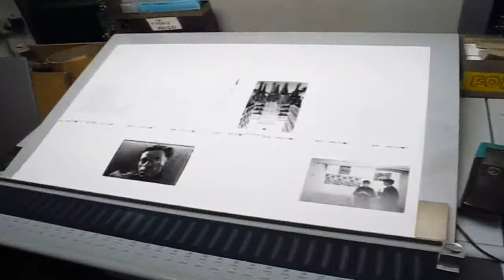Joze Suhadolnik New book "Album" Neue Slowenische Kunst 1980-2000 release january 17th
Joze Suhadolnik New book "Album" Neue Slowenische Kunst 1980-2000 release January 17th 2012, with exhibition in Rihard Jakopič gallery Ljubljana, Slovenia january 17th till March 18th 2012